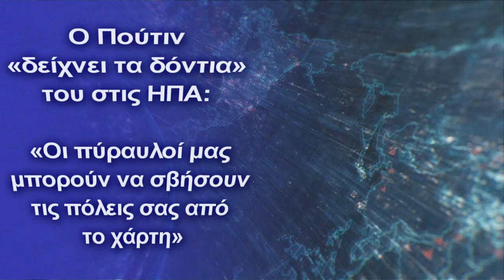Πούτιν σε ΗΠΑ: «Οι πύραυλοί μας μπορούν να σβήσουν τις πόλεις σας από το χάρτη»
Αν και ο Ρώσος ηγέτης τόνισε ότι είναι υπέρ της ειρήνης, παράλληλα ''εκφοβίζει'' τις ΗΠΑ συγκρίνοντας τα οπλικά συστήματα μεταξύ των δύο κρατών
ΟΡώσος πρόεδρος Βλαντιμίρ Πούτιν δήλωσε ότι μετά την αποχώρηση των ΗΠΑ από τη Συνθήκη «Ανοιχτοί Ουρανοί», ξεκίνησε η κούρσα εξοπλισμών μεταξύ Ρωσίας και ΗΠΑ. Συγκρίνοντας τα όπλα μεταξύ των δύο κρατών, ο Πούτιν υπογράμμισε ότι οι πυραύλοι που αναπτύχθηκαν από τη Ρωσία είναι ταχύτεροι από αυτούς των ΗΠΑ.

Μετά την αποχώρηση της αμερικανικής πλευράς από τη Συνθήκη, οι εντάσεις μεταξύ Ρωσίας και ΗΠΑ συνεχίζονται. Αν και ο Ρώσος ηγέτης τόνισε ότι είναι υπέρ της ειρήνης, παράλληλα ''εκφοβίζει'' τις ΗΠΑ συγκρίνοντας τα οπλικά συστήματα μεταξύ των δύο κρατών.

Μιλώντας σε ενεργειακό φόρουμ στη Μόσχα, ο Πούτιν είπε για τους υπερηχητικούς πυραύλους που θα μπορούσαν να εξαφανίσουν τις αμερικανικές πόλεις από το χάρτη. "Αυτός ο πύραυλος δεν είναι μόνο υπερηχητικός, είναι ένας διηπειρωτικός πύραυλος και η Ρωσία είναι ήδη σε εγρήγορση", δήλωσε ο Ρώσος πρόεδρος. Υπογραμμίζοντας ότι οι πύραυλοι που αναπτύχθηκαν από τη Ρωσία είναι 5 φορές ταχύτεροι από τους αντίστοιχους των ΗΠΑ, τα λόγια του Πούτιν έγιναν γρήγορα ''πρωτοσέλιδο'' ανά τον κόσμο.